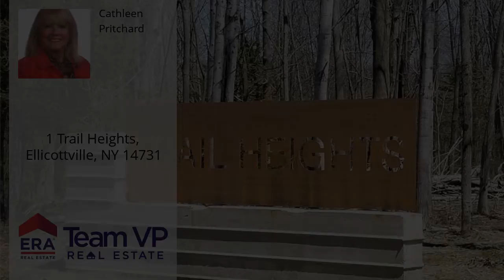1 Trail Heights, Ellicottville, NY 14731 - MLS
Directions
From Rt 219 coming South, turn right on to Lindberg Rd, go to Poverty Hill Rd to top of the hill, see Trail Heights sign on the left. From Ellicottville take Poverty Hill to the top, sign on right.
Property Description
Ellicottville newest upscale subdivision that offers great views to the ski slopes, close proximity to the village and a short drive to Rt 219 near Lindberg Rd access. Choose your builder or use the owner to build your dream recreational chalet/ permanent home. Located at the top of Poverty Hill. Drive in and pick your lot/land that best suits your Ellicottville lifestyle. HOA to cover restrictions to protect your investment and road maintenance. Developer plans to put a tar and chip surface on the road. This is the perfect time to start your building plans and have your home ready for the ski season.